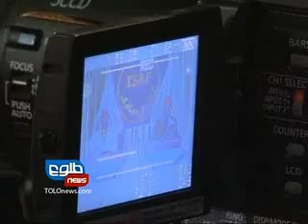LEMAR NEWS 24 September 2012